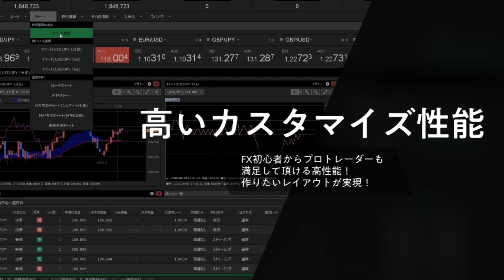JFX小林芳彦のモーニングショット【20200312】